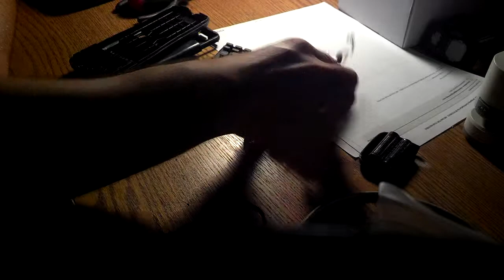Scraping a TV remote control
Taking things apart to scrap there parts.